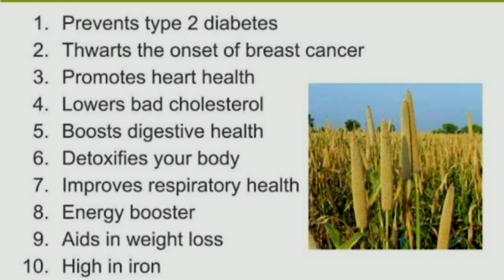Bajra flour recipe | snacks with bajra flour | pearl millet | Bajre ki Recipe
bajra flour recipe | snacks with bajra flour | pearl millet | snacks recipe
🙏 Hello friends aaj ke is video me main share karungi  bajre Ki snack recipe which is basically made with pearl millet flour and jaggery it's really easy and tasty snack recipe.
it's tasty and awesome recipe and  do try this recipe and drop a comment to me 💕💕

       ❤️❤️  Kalinda recipes❤️❤️